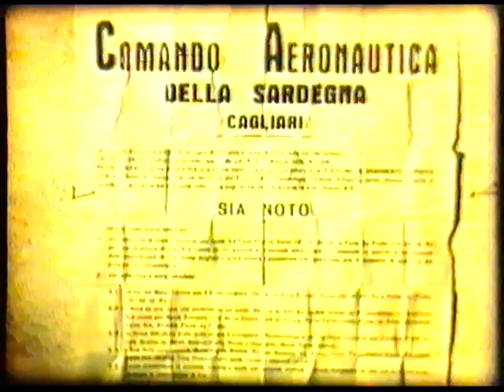jerzu tertenia perdas 1961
storia dell' esproprio delle terre per fare il poligono di perdasdefogu